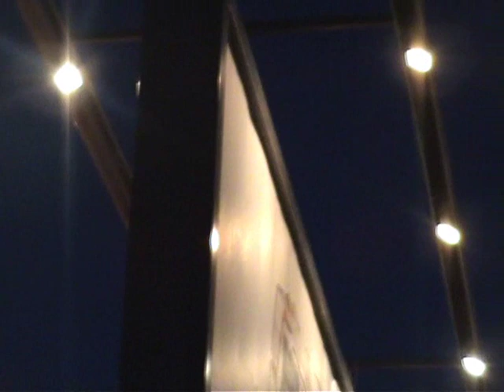Jem Star & Rick - Skillz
Jem and Rick shows interesting night freestyle